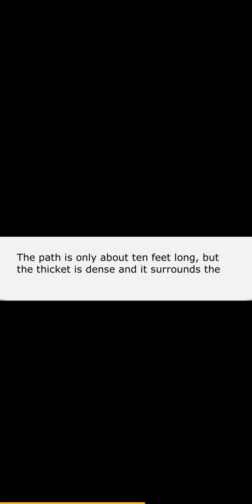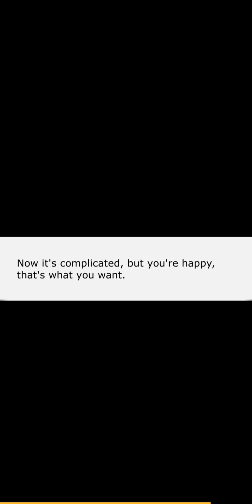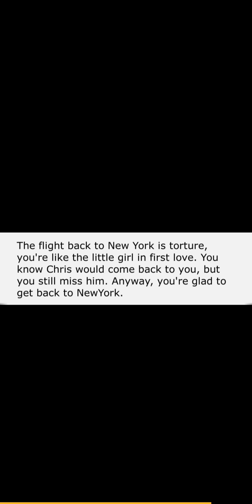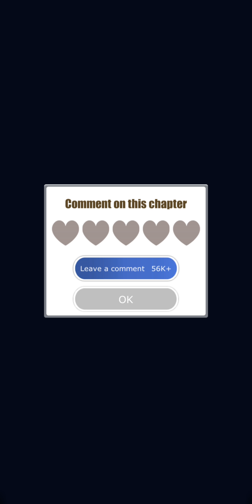Moments: Elope with you CH 8